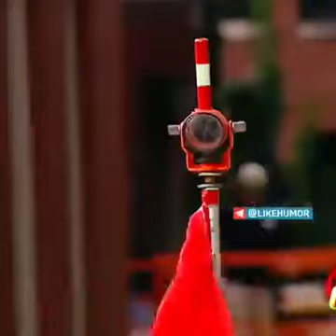Elina Masalkina Аааа!!